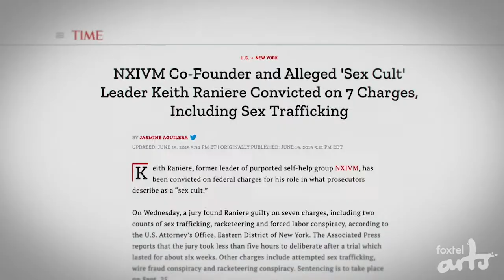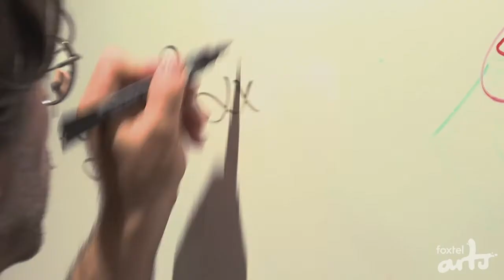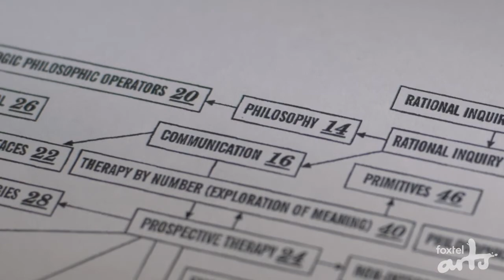SCREEN: The Vow review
Margaret Pomeranz reviews this documentary series from HBO concerning the NXIVM organisation.